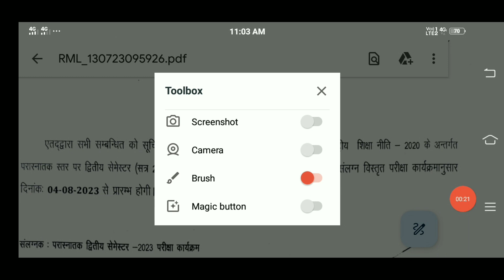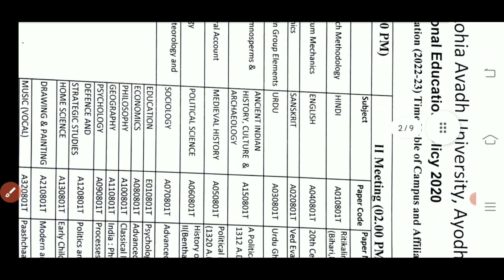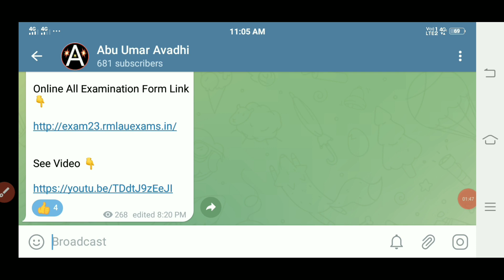RMLAU MA 2nd Semester Exam Date 2023/RMLAU MSC 2nd Semester Exam Date 2023/RMLAU MCom 2nd Semester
RMLAU MA 2nd Semester Exam Date 2023/RMLAU MSC 2nd Semester Exam Date 2023/RMLAU MCom 2nd Semester Exam Date 2023

RMLAU MA,MSC MCom Second Semester Exam Date 2023/MA 2nd Semester Exam 2023/MSC 2nd Semester Exam 2023

टेलीग्राम नाम - Abu Umar Avadhi

RMLAU MA 2nd  Semester Exam Date 2023
RMLAU MA Second Semester Exam Date 2023
Avadh University MA Second Semester  Exam Date 2023

Avadh University MSC Second Semester Examination Time Table 2023
Avadh University MSC 2nd Semester Examination Time Table 2023
Avadh University MCom Second Semester Examination Time Table 2023
Avadh University MCom 2nd Semester Examination Time Table 2023
RMLAU Mcom Second Semester Examination Time Table 2023
RMLAU MCom 2nd Second Semester Examination Time Table 2023

rmlau MSc 2nd semester examination scheme 2023
rmlau MA Second semester exam date 2023 kab hoga
rmlau MA Second semester exam 2023 date
rmlau MA Second semester exam kab hoga 2023
rmlau Msc Second semester exam date 2023

rmlau Mcom Second semester exam date 2023

- Dr Ram Manohar Lohia Avadh University MA,MSC,MCom 2nd
Semester Exam Date 2023